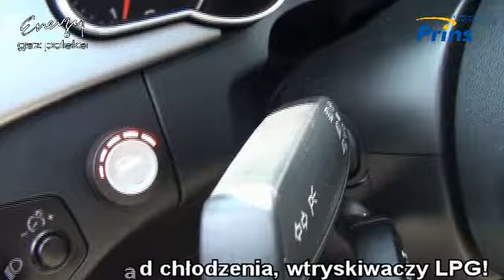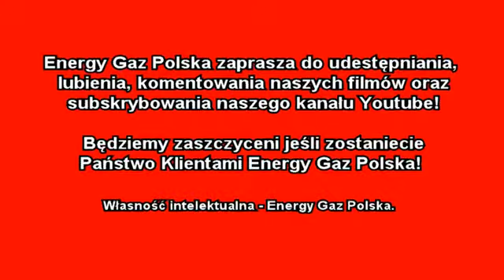Montaż LPG Audi A5 z 1.8 TFSI 2012r w Energy Gaz Polska na gaz PRINS DLM VI gen.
Energy Gaz Polska prezentuje montaż LPG do Audi A5 1.8 TFSI 2012r. PO MONTAŻU LPG, AUTO PRACUJE W 100% NA GAZIE! BEZ UŻYCIA BENZYNY! Instalacja gazowa VI generacji PRINS Direct Liqui Max 2.0 Wtrysk Ciekły LPG w Audi zasila go poprzez wtryskiwacze benzynowe. Na życzenie Klienta zamontowaliśmy estetycznie  wlew LPG pod klapką paliwa. Założyliśmy ku radości Klienta maksymalnie duży zbiornik o pojemności aż 62 litry w miejscu koła zapasowego, który wystarczy na pokonanie prawie 420 kilometrów.

Audi po zamontowaniu auto-gazu spala średnio ok. 10 litrów/100 km co daje na dziś przy obecnych cenach paliw oszczędność rzędu 28 zł/100 km. Kto z Was nie chciałby zaoszczędzić aż 8400 zł w ciągu jednego roku i to nie na lokacie bankowej – co jest niemożliwe, a korzystając z samochodu na gaz i przejeżdżając jedyne 30 tys. km/rok!

Audi na gaz to niesamowite oszczędności - wykorzystaj je na przyjemności!

Instalacje gazowe do aut z wtryskiem bezpośrednim TSI, TFSI, DISI, FSI, GDI charakteryzuje niezawodność działania, pewności pracy na LPG, co przekłada się bezpośrednio na atrakcyjne oszczędności.

Gaz do Audi zamontowany profesjonalnie i ze sztuką montażu w Energy Gaz Polska to czysty zysk i brak kłopotu z LPG po montażu. Drodzy Państwo pamiętajcie montując autogaz do Audi A5 wybierajcie LPG dedykowane do bezpośredniego wtrysku!

Nie wiesz jakie LPG wybrać do Audi? Zastanawiasz się jaki gaz zamontować do Twojego Audi, skontaktuj się z naszym Specjalistą – z przyjemnością doradzimy i odpowiemy na wszystkie pytania z dziedziny auto gazu pod numerem 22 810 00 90

Audi TEST LPG przeszło fantastycznie! Na gazie Audi w niczym nie ustępuje jednostce napędzanej ON czy BP. Nasi specjaliści przed oddaniem samochodu Klientowi po montażu LPG zawsze sprawdzają jego możliwości i porównują wartości jezdne na obu paliwach aby mieć pewność, że usługa montażu LPG do bezpośredniego wtrysku jest na najwyższym poziomie! Bezpośredni wtrysk na LPG to gwarancja ogromnych oszczędności!

Słowa Naszych Klientów ‘"Polecam Energy Gaz Polska swoim znajomym, rodzinie , przyjaciołom" dodają skrzydeł naszemu  Zespołowi i motywują do jeszcze lepszej i profesjonalnej pracy. Dziękujemy!

Energy Gaz Polska od 11 lat prowadzi autoryzowany, firmowy Warsztat PRINS w zakresie: montaż i serwis LPG! Zaufaj doświadczeniu, renomie, lat praktyki zespołowi Energy Gaz Polska Liderowi w montażu LPG!